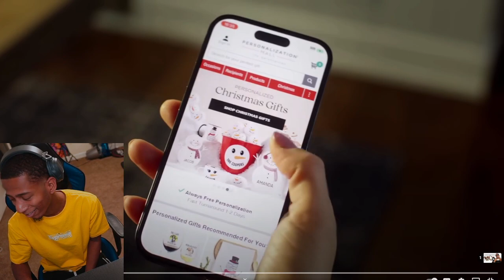Boosie A Fool !!!20 WOMEN VS 1 RAPPER : BOOSIE BADAZZ(Reaction)